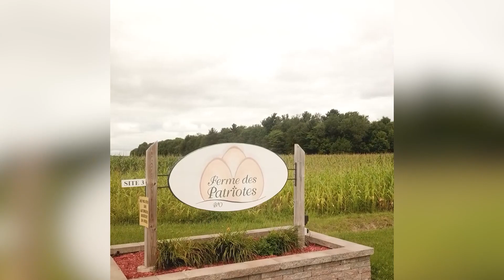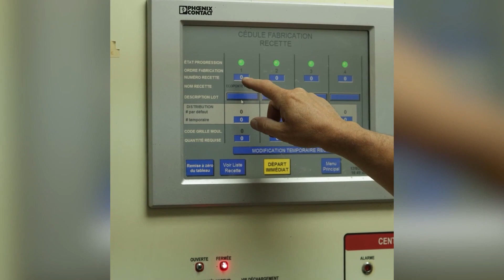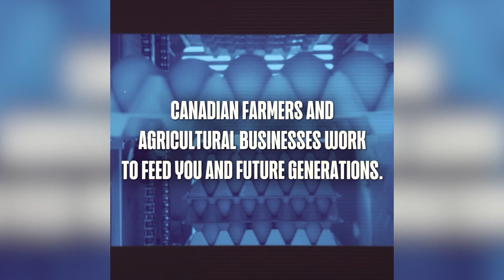Nurturing nature: Sustainable and optimal agriculture practices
Learn about sustainable agriculture practices with a focus on resource management and the use of technologies that will bolster our food supply for generations to come.